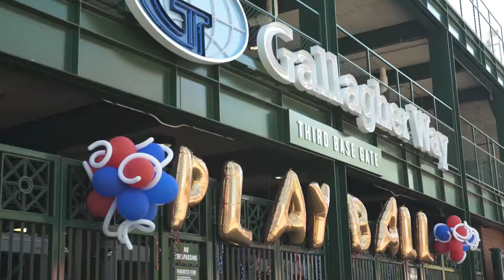Gallagher | The Ethics of Baseball Episode 1: Pitching Inside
The Ethics of Baseball Presented by Gallagher featuring BaseballHOF 2B Ryne Sandberg and Cubs announcer Jim Deshaies.